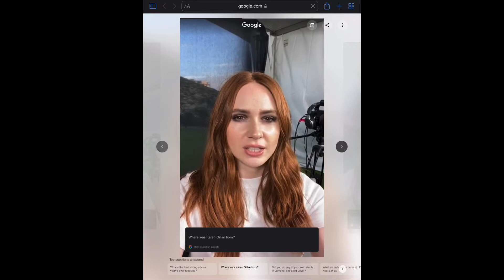Karen Gillan #4 - Where was Karen Gillan Born?